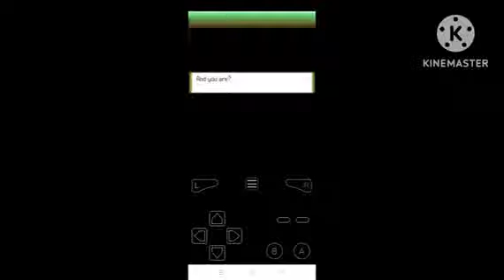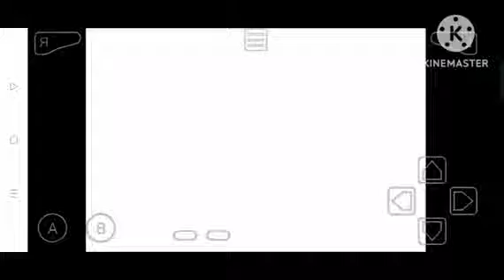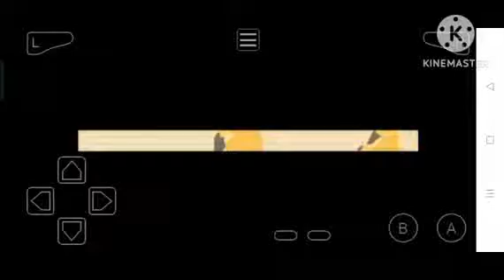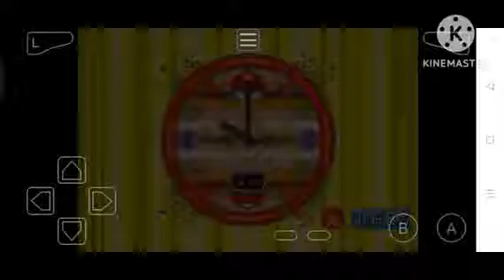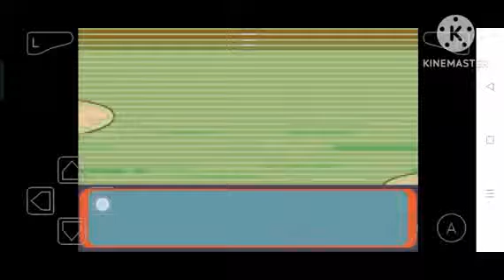Today i am playing pokemon glazed| #1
Thumbnail picture download- Google

Thumbnail making app- Picsart and Kinemaster

Compressing app- Video Cutter

Game name Pokemon Glazed

My channel is so small so you will give me